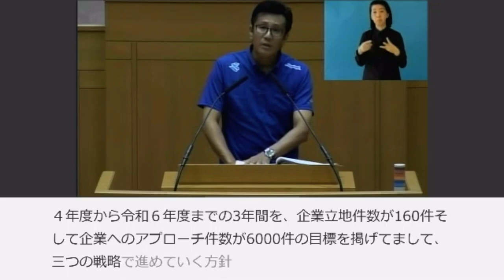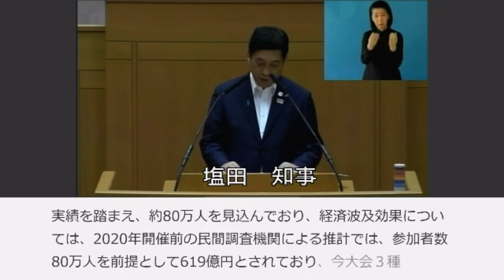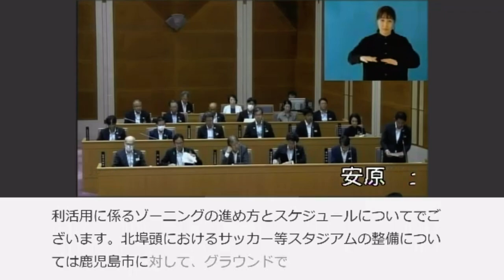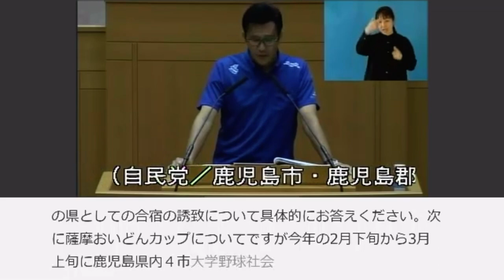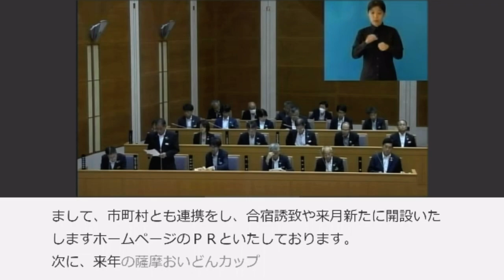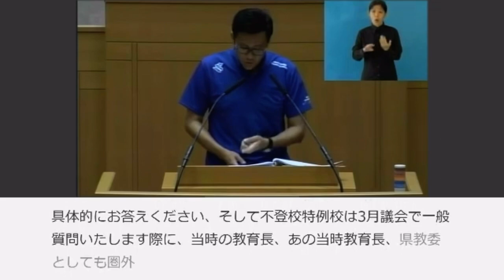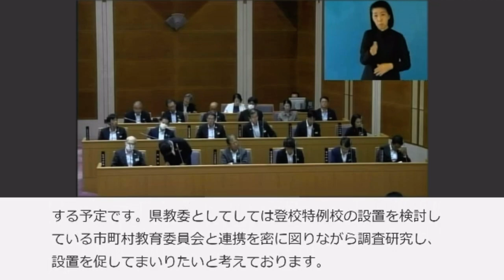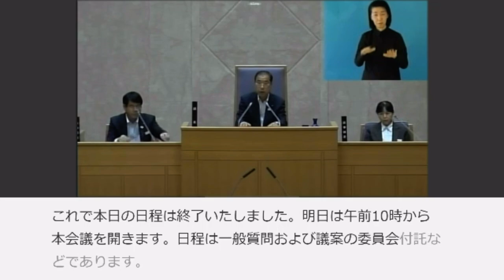これぞガチンコ❗️自民党のエースおさだ康秀の直球勝負⚾️（2023年9月21日）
若干45歳の若さで4期目となる若きベテラン「おさだ康秀」県議
燻し銀の一般質問をご覧ください！